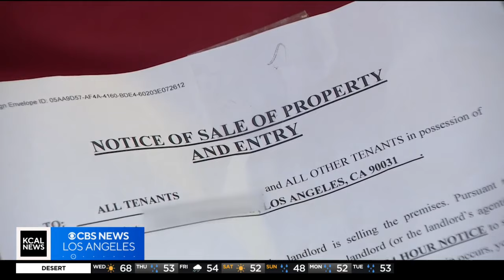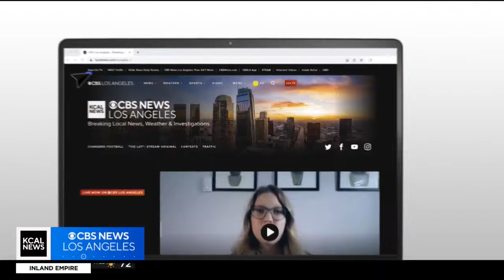With pandemic rent repayment looming, many LA renters feeling financial burden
With renters across the city of Los Angeles set to face new burdens to remain housed beginning Thursday, the deadline to repay rent owed during the COVID-19 pandemic, city leaders are offering resources to help ease those struggles. Rachel Kim reports.